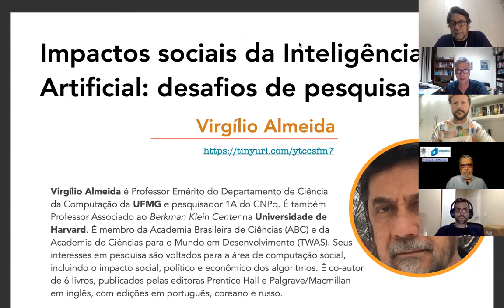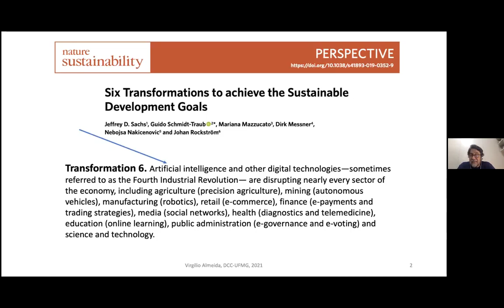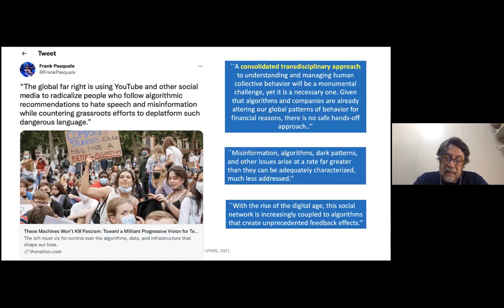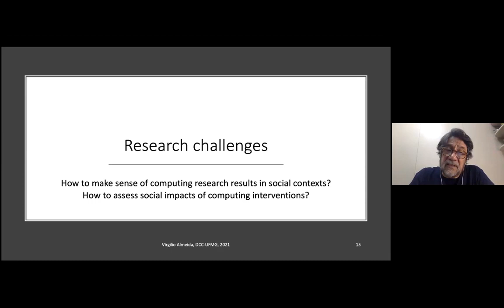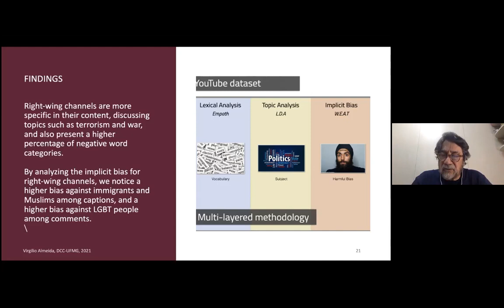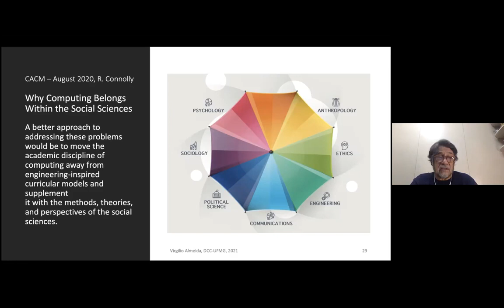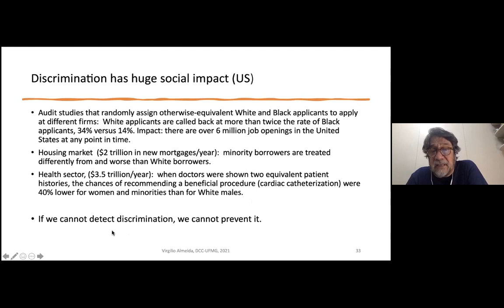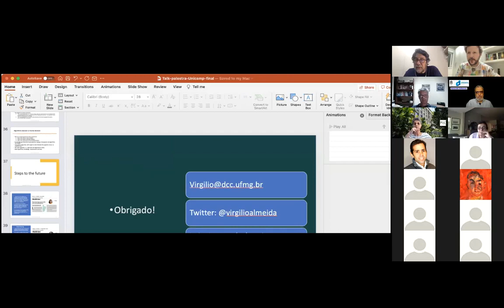Impactos sociais da Inteligência Artificial desafios de pesquisa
Realização: Instituto de Computação/Unicamp, Recod.ai e Depto. de Informática, PUC-Rio via Conexão Rio-Campinas